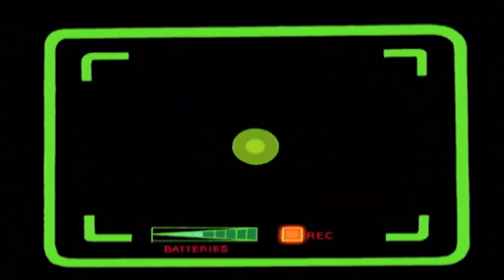This is Your Nine Lives | Sabrina The Teenage Witch 🐈‍⬛ 123 | HD Full Episode | Kids movies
It’s Salem’s birthday and he’s used to getting the lavish gifts. Sabrina thinks her homemade gift sucks so she time travels to get him a unique gift …wishes from all his buddies from the old days.  Along the way, Sabrina realizes that Salem has hurt more people than he’s helped. Sabrina & Co. are captured by the pirate John Lefoot, so he can use Sabrina’s power for his own greediness. Sabrina must escape with herself and her friends in once piece! She learns that when giving a gift, it’s the thought that counts.